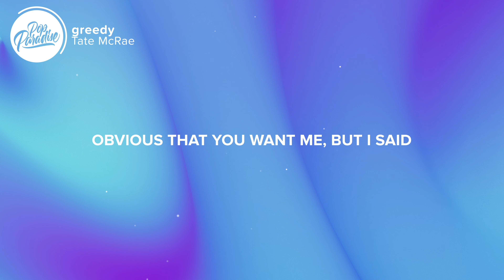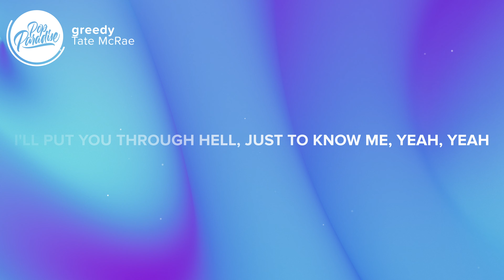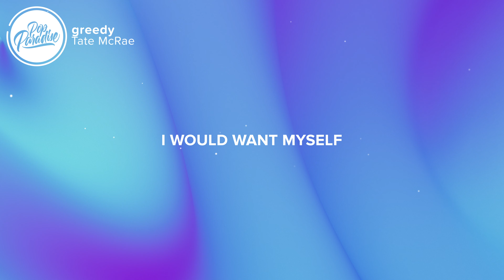Tate McRae - greedy (Lyrics)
0:04 - Verse 1

0:20 - Chorus
[Chorus: Tate McRae]

0:41 - Verse 2

0:57 - Chorus
[Chorus: Tate McRae]

1:15 - Verse 3

1:32 - Chorus
[Chorus: Tate McRae]

1:50 - Outro
[Outro: Tate McRae]

Picture credit
📷 Milad Fakurian

👩‍💻 Share Tate McRae - greedy (Lyrics) with your friends!